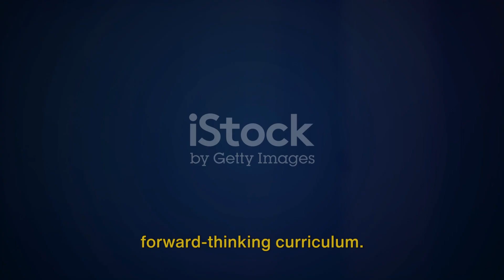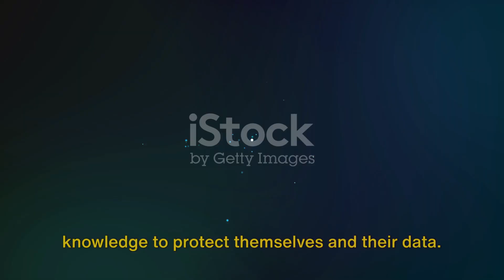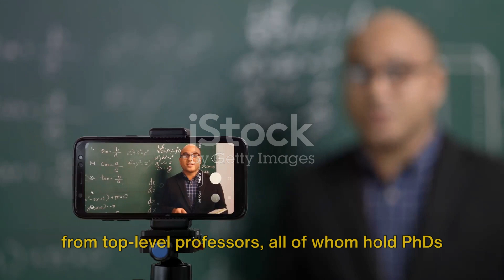🚨🌐GEOPOLITICAL TENSIONS? THE ONLINE MBA ADVANTAGE AT BHSEU UNIVERSITY USA !!!👩‍🎓🌐💻🌳💎🪙✨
REGISTER NOW !!!  FOR THE MAY 2024 BHSEU USA ONLINE MBA !!!
YOUR GATEWAY TO BUSINESS IN THE USA
Linkedin : Prof. Olivier Chazoule de Brivezac, MBA, LLM

Prof. Chazoule, NEW YORK. USA. English & French